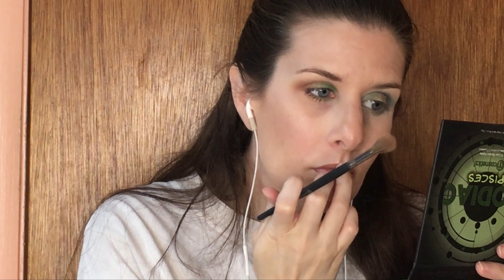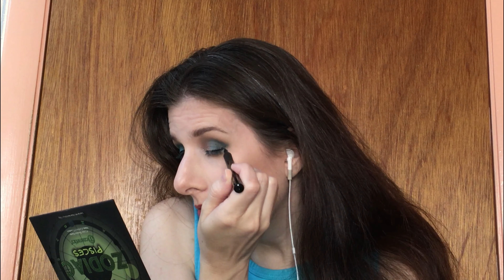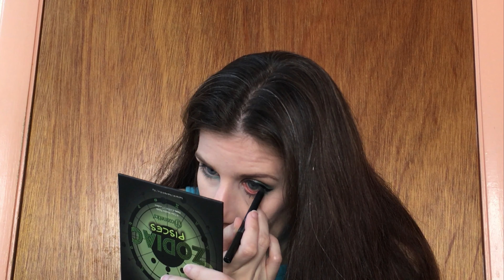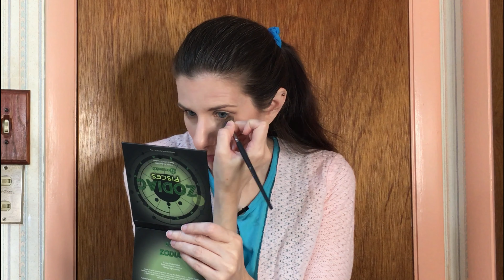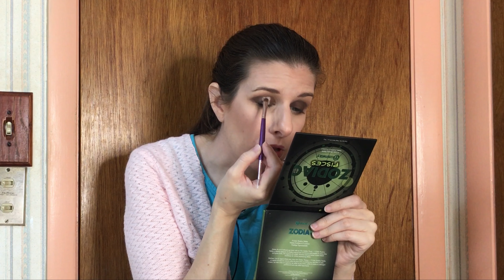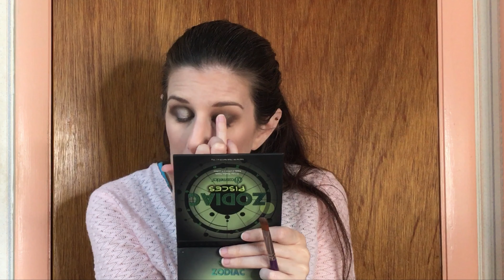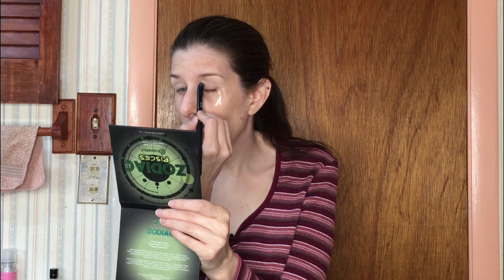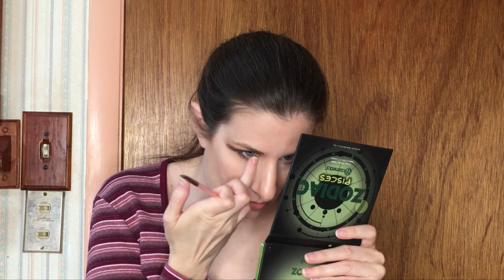~8 looks 1 Palette~ Bh Cosmetics Pisces Mini Zodiac Palette!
Here are 8 looks for the Pisces Palette from BH Cosmetics.  I picked this guy up for $8 when it was on sale Every product I use while recording these 8 looks will be listed below as well as the colors for each look in order of application.

Here is a list of every product I used for all 8 looks, I didn’t use all of these every day, but I’m sure you understand.
Corrector: Wet n Wild Cushion Yellow Corrector
Concealer: Makeup Revolution in c2
Eye Primer: BH Cosmetics Waterproof Primer
Blush: Tarte Cosmetics Party Blush City Color Cosmetics Be Matte Blush Palette
Bronzer: Loreal Lumi Bronze
Highlight: CIATÉ LONDON Highlighter in Moondust Wet and Wild Highlight in Precious Petals City Color Cosmetics in Stellar
Mascara: Stila Huge Lash Mascara Tartest Lash Paint Makeup Forever Excessive Lash Mascara
Water Line Liner: Loreal White Liner Smashbox Gel liner in Fishnet
Liner: Milani Eye extreme in black
Lip Color: NYX Butter Lipstick in Ripe Berry Loreal Colour Riche Shine in Enamel Red Buxom Rose Julep Full on Lip Crème Wet and Wild Acie So Serious
Lip Liner OSP Cosmetics Ultimate Lip Liner in Inspiration Essence Sucker for Grey
Brow Pencil: Colour Pop Cosmetics Dark Brown Brow Pencil Chella Brow Pencil in Tantalizing Taupe
Brow Gel: Anastasia Beverly Hills Clear Brow Gel

Ebates helps earn cash back on purchases made from qualifying retailers.  I use this for every online purchase I make
Honey is a coupon searching site that looks for the best savings for you and applies them at checkout

I would love to hear from you so feel free to send me letters.